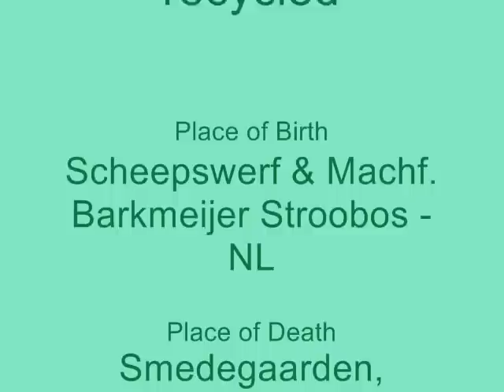Vos Fighter being recycled Music Version.wmv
The SAR Vessel "Vos Fighter" being recycled by Smedegaarden in Esbjerg DK
Duration: 10 days. Steel/Scrap weight: 680 ton.
Vessel build 1973 and died 2011. RIP Fighter...